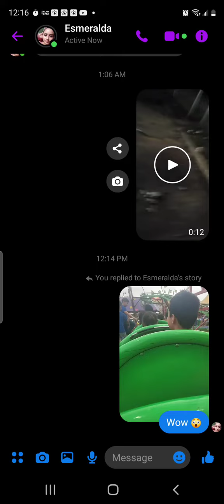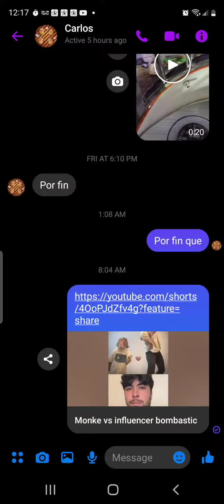el que tiene la gora amarillo soy yo con el amigo de mi tio mayor